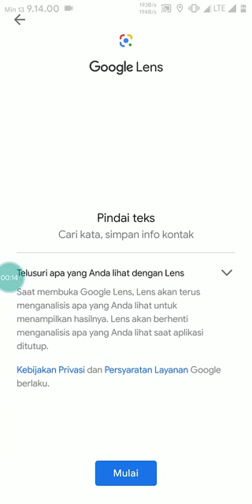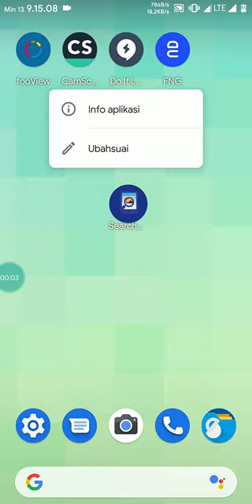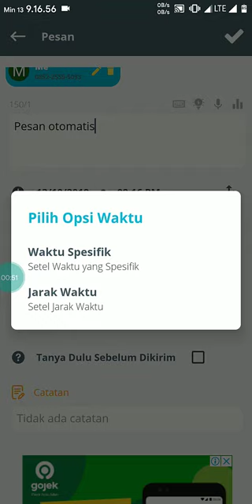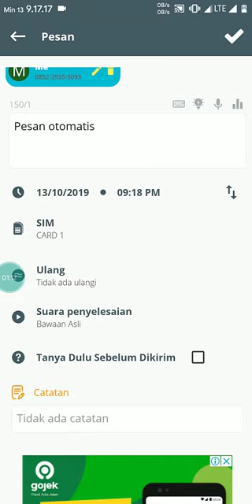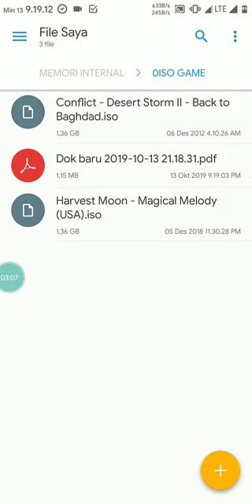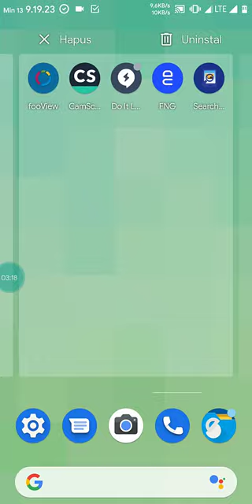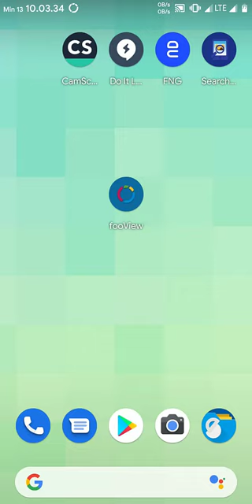5 Aplikasi Android yang WAJIB kalian miliki - ZaiZiin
5 aplikasi android yang wajib kalian miliki, 5 aplikasi android yang sangat luar biasa, 5 aplikasi android Terbaik 2019